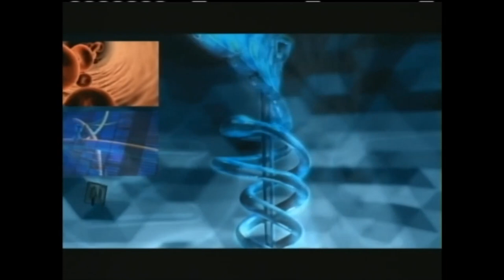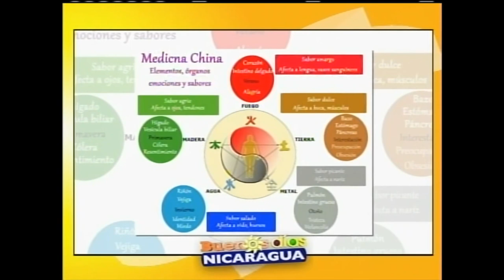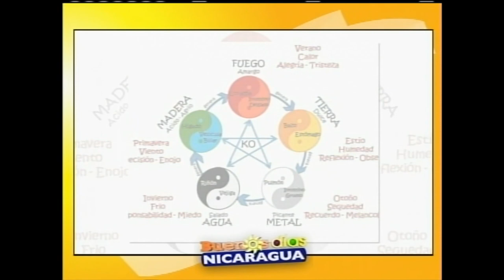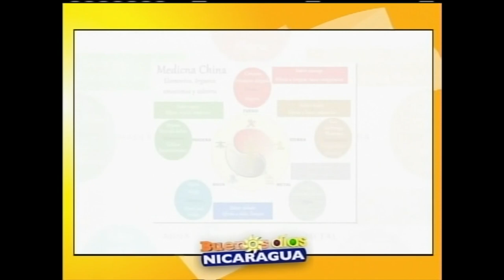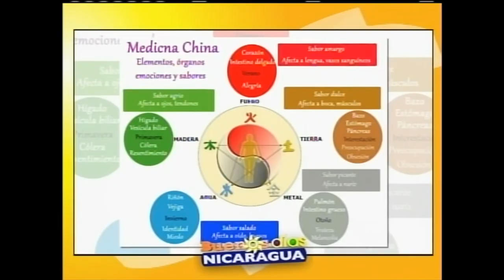Las emociones según la medicina oriental y su relación con la salud